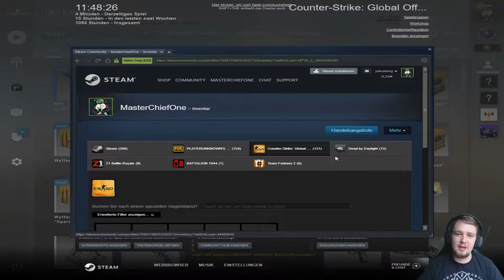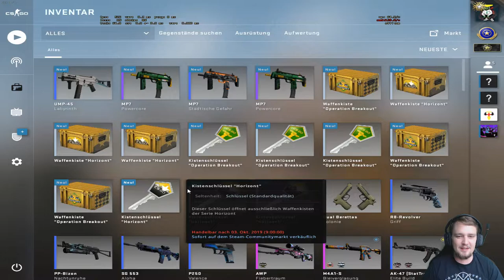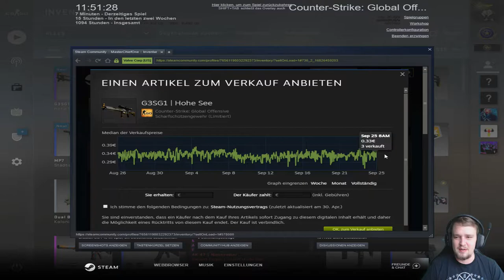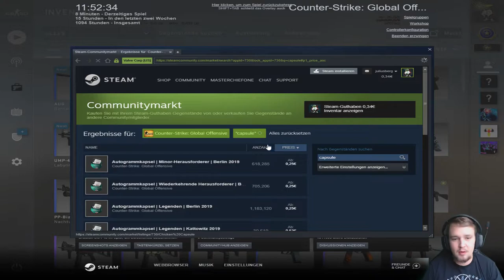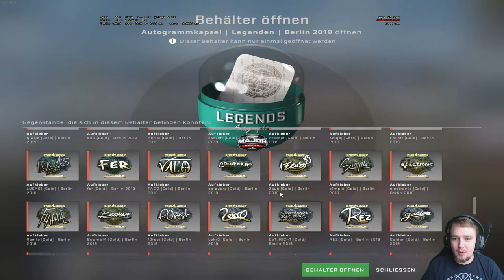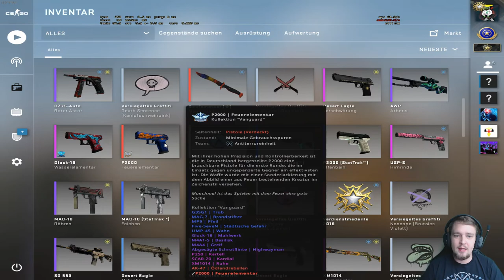Wir öffnen ein paar Kisten / Giveaway || CS GO Caseopening *026 🦎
Viel Spaß mit dem folgenden Video! Möge der oder die Beste gewinnen :D.
Viel Glück!